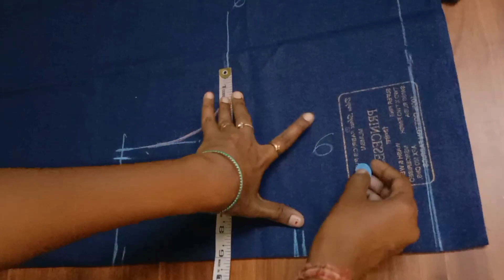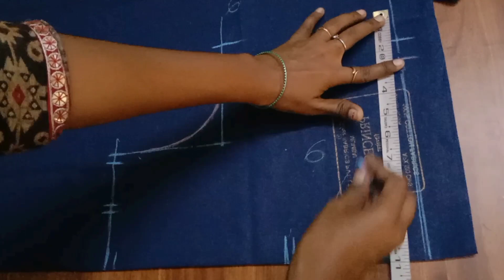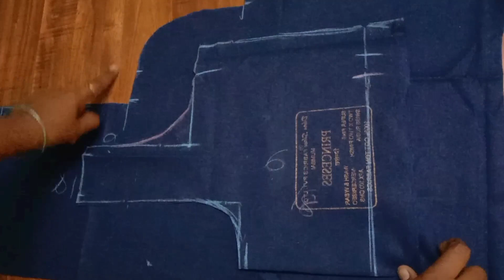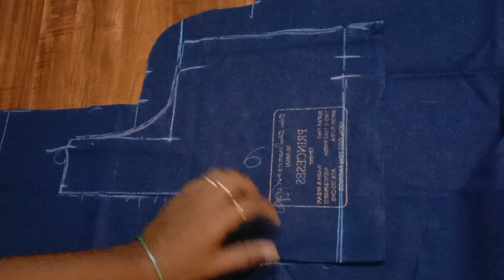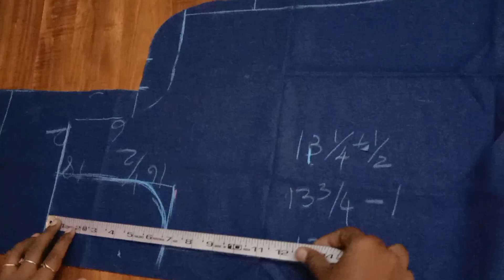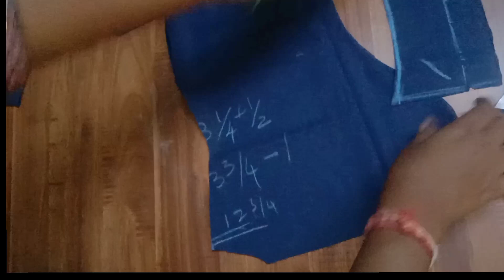Blouse marking in an easy method♥️Blouse இப்படி cut பண்ணி பாருங்க ரொம்ப easy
Here is the video how to measure the blouse and how to cut the blouse in an easy method.